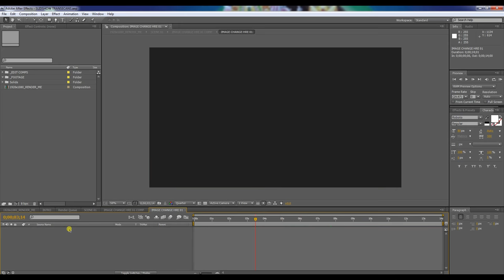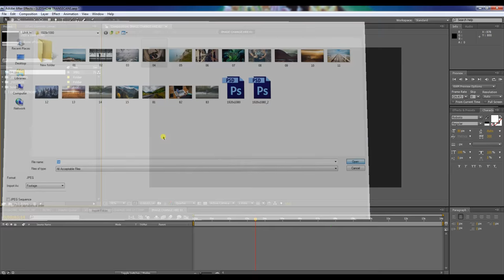after effects transitions free after effects transitions after effects transitions templates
Meant to assist movie editors develop partaking and enjoyable movies, these sixteen totally free transitions for After Effects undoubtedly are a clean up and pleasurable technique to breath daily life right into a unexciting undertaking. Right here’s A fast demo with the totally free After Effects transitions in action:

After Effects template features the preview undertaking & a transitions job to easily examination each transition with all your media. Import your personal textual content, video, or images into twelve various ripped and torn transitions.

Lock and cargo X can easy out motion in all types of footage in only seconds. Just decide on the clip, analyze it in seconds, and Enjoy back again the smoothed clip.

Not only are these limited videos seem visually breathtaking, but they are also Geared up with great sounding, that's also vital for an appropriate vacation effect you assume from the media item.

Rainfall and Snowfall enable you to very easily and rapidly create "serious-wanting" rain and snow when there is not any time and energy to enter into a complex particle generator. The High definition deal characteristics an impressive total of seventy three plug-ins. For an in depth comparison in between CycoreFX HD as well as bundled CycoreFX Model, pay a visit to the website.

Yet another way to Express information about the animation is always to embed it while in the online video itself. You can do this proper in After Effects, incorporating important information and facts like simply how much to scale, the quantity of techniques and other information because it is going on, to offer context to your implementer. This allows us to utilize the demo video as a common supply of fact.

The typical World-wide-web animations of motion, scaling, rotation and in some cases colour modify are effortlessly carried out in After Effects and serve as an instantly created specifications document (or video or GIF) for the animations to become applied.

Neat Online video involves adaptive intraframe and temporal filters that collectively offer probably the most exact online video sound reduction currently available: Noise is lessened, when true particulars are accurately preserved.

CSS transitions are very good for easy interactions, like transforming the background colour or transferring an element to a fresh locale.

It's also possible to export Each individual from the transitions in After Effects employing alpha channels, which will help you to drag and drop them in to the NLE of your picking.

After Effects will allow us to create mockups of exactly what the conversation would look like if the animation is induced. The ball in motion down below can be an illustration of that.

Get this cost-free aep undertaking file and do your customized after effects design right away. A video clip documentation can help you properly sue this after effects template.

VideoBlocks performs finest with the newest technological know-how. Please improve your browser to ensure the ideal practical experience. ×

Once We've got investigated the do the job required to perform the endeavor, we discount. Bargaining Together with the designer and the solution operator is every developer’s duty. The implementer has an entire understanding of The true secret very low-hanging fruit, what can be carried out and what's not practical to complete